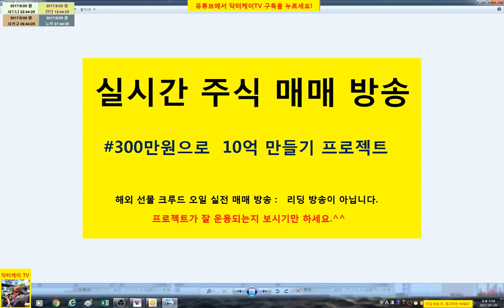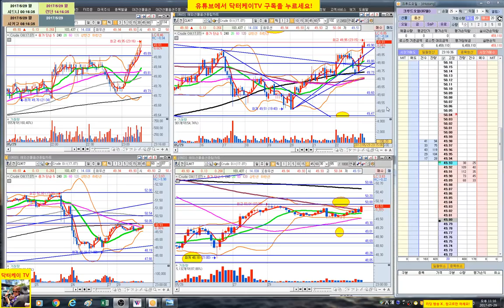= 닥터케이 TV = 실시간 주식매매 방송 10-3회/300만원으로 10억 만들기 프로젝트/해외선물 크루드 오일 실전매매